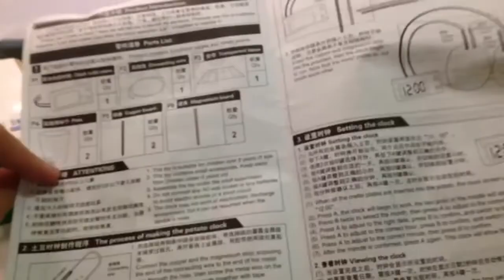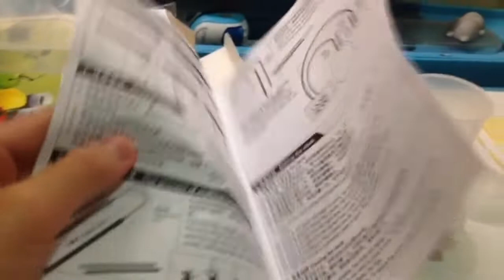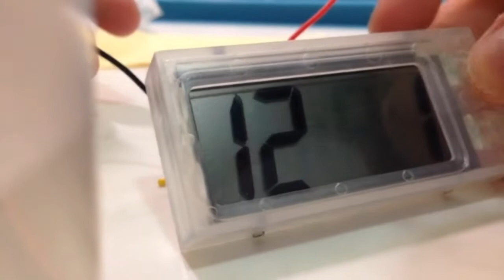🌸究竟這是什麼? 實驗作品 超好玩😆!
講真唔係講笑真係幾好玩㗎你哋都買下來玩啦

軟件拍攝剪片：小影

link iphone :
QuVideo Inc. 的 VivaVideo-動画編集＆動画作成＆動画加工

bye bye !!